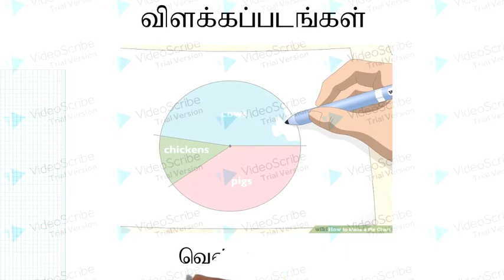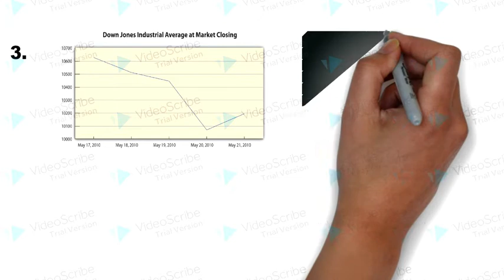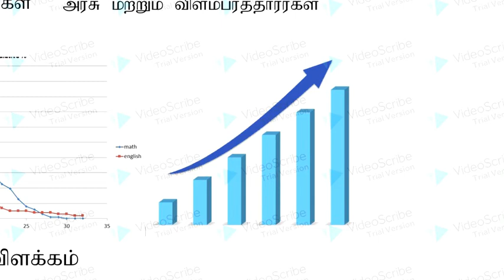Graphs vs diagrams | Tamil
Difference between graphs and diagrams in Tamil.